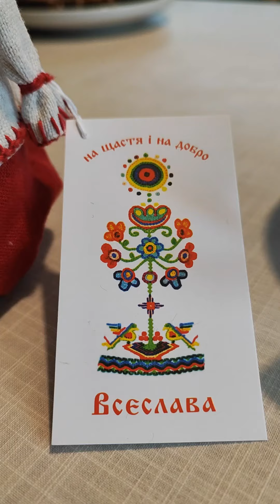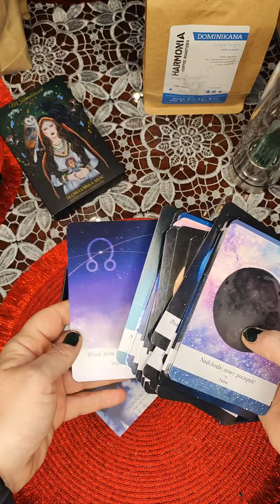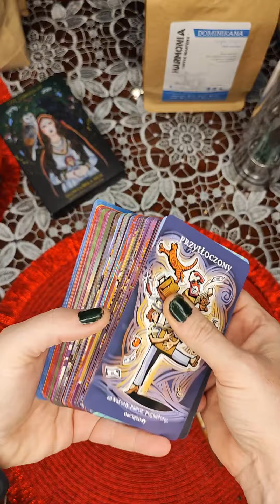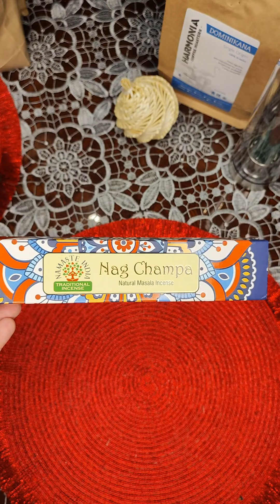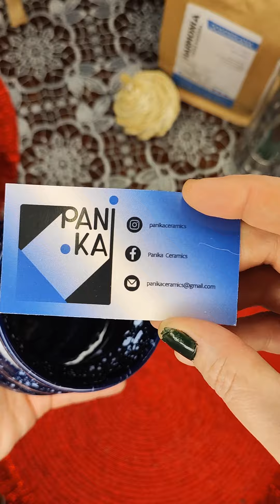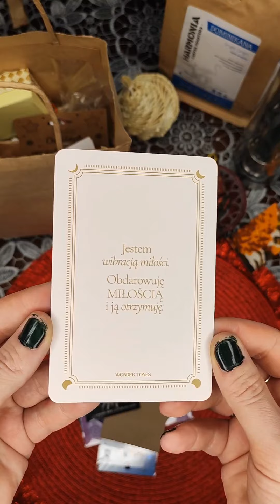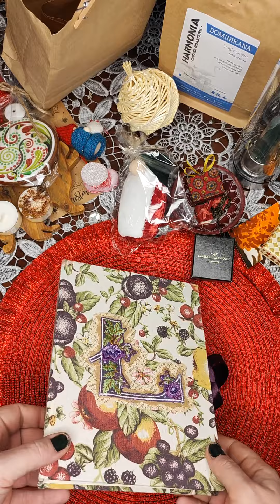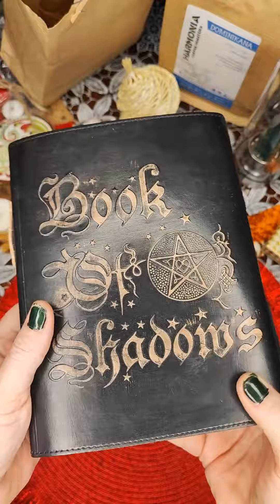Vlogmas dzień 19. Zdobycze z Lublina. Karty, księgi i rękodzieło.